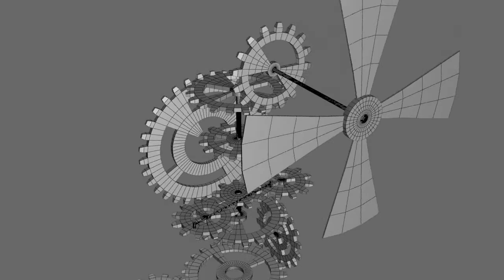Gears part 2 - wireframe render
A quick render made in 3DS MAX 2009.